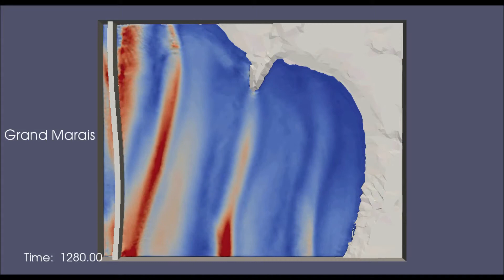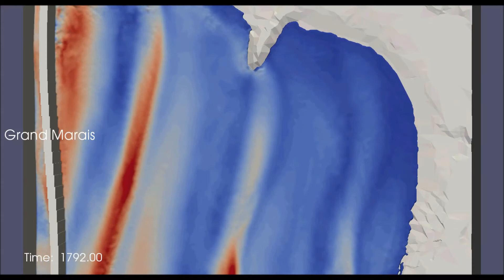Smooth Particle Hydrodynamic Serpent Type Wave Generator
n paddle regular and irregular wave generator, based on Biesel function